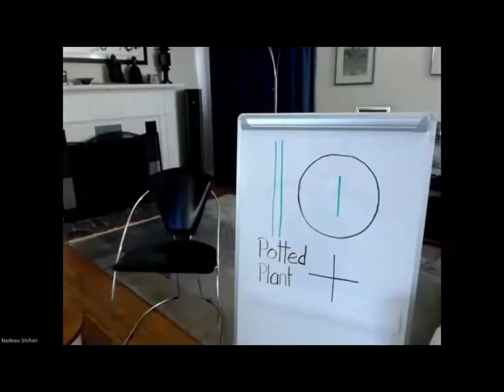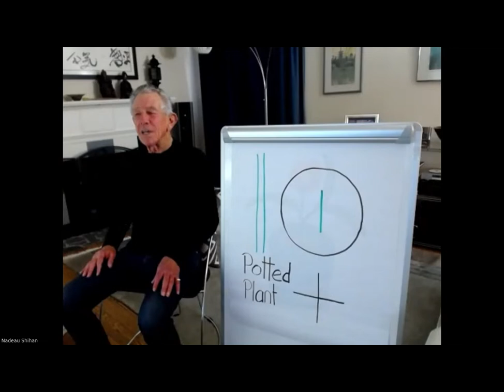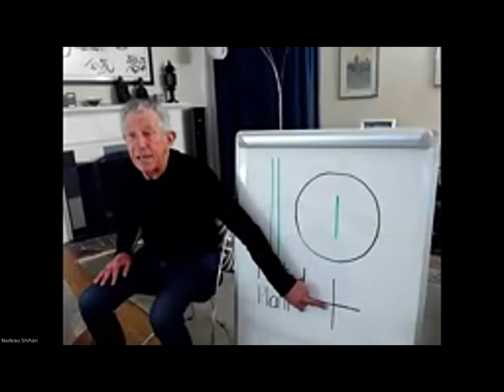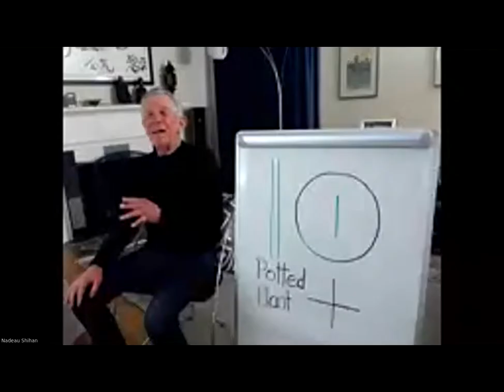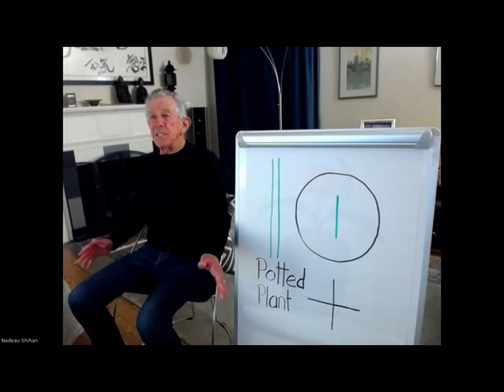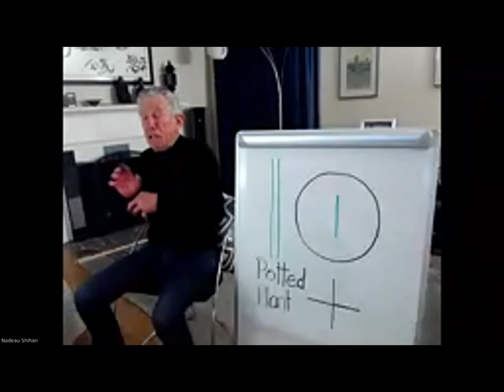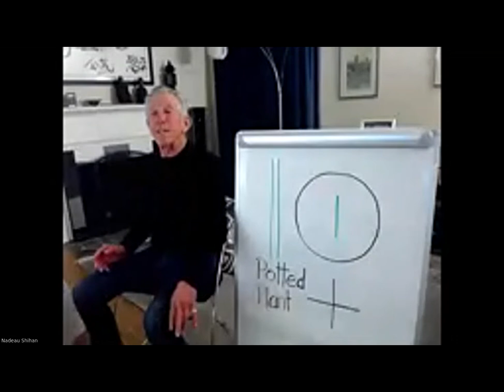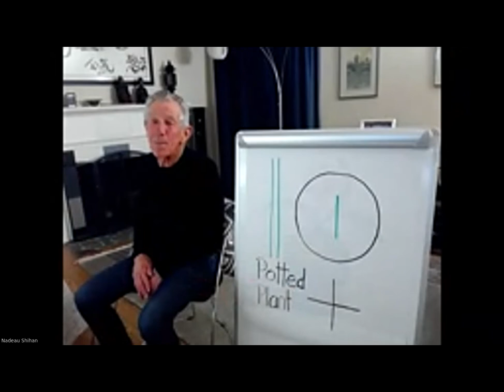Aikido, Terrain + Character, Robert Nadeau, Aikido 8th Dan, 2022-03-18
Personal Student of Morihei Ueshiba, OSensei, Founder of Aikido, Virtual Dojo